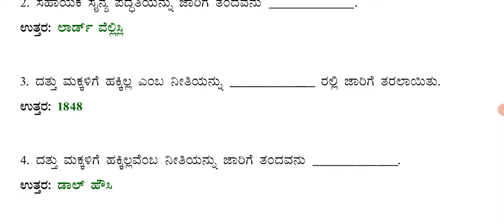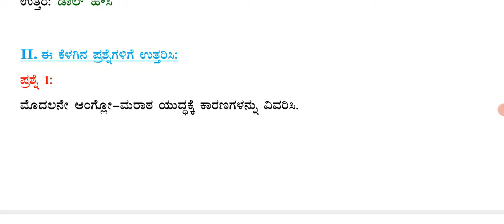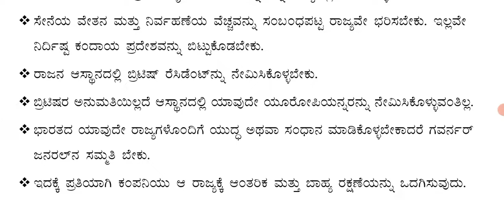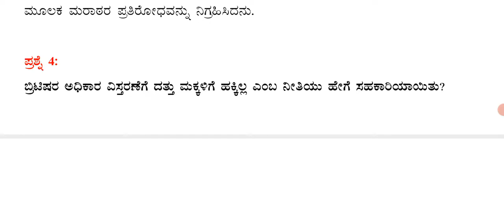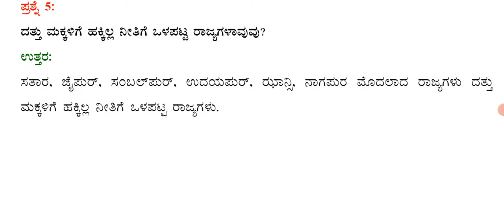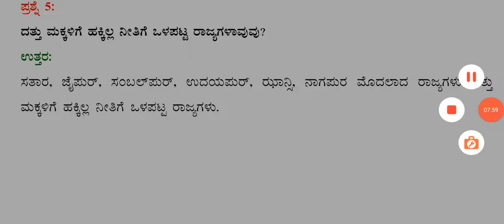ವಿಜ್ಞಾನ ಅಧ್ಯಾಯ-2 ಬ್ರಿಟಿಷ್ ಆಳ್ವಿಕೆಯ ವಿಸ್ತರಣೆ ಅಭ್ಯಾಸದ ಪ್ರಶ್ನೋತ್ತರಗಳು@RKclasses-lrm